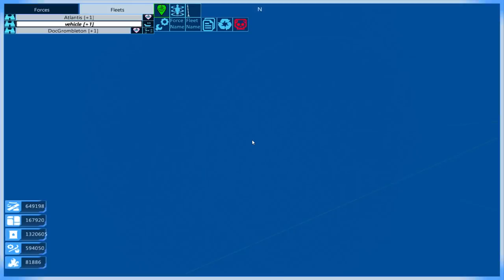From the Depths:Allies Adrift - 5. Brotherhood & Betrayal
From the Depths challenges you to build and command vehicles of your own design, from submarines to airships, in a quest to conquer a sunken world... now with multiplayer!